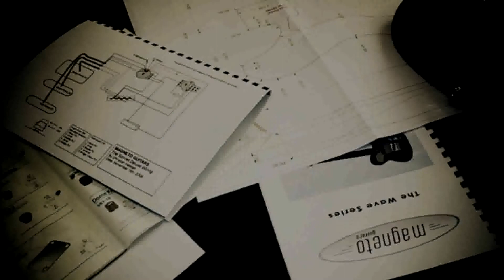Magneto T-Wave Sen played by Caijian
The famous Guangzhou based guitar player Caijian plays the MAGNETO T-Wave Sen